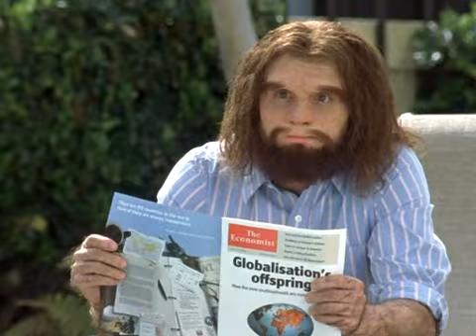Cavemen T.V. Series : Pilot Unaired Full Episode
Joel, Jamie and Nick are invited to a private BBQ which Kate's parents are having. Joel attempts to get Kate's father's blessing for him and Kate to marry.  This pilot has different actors than the show that aired. Most notably Joel's brother Jamie. Sam Hunnington was brought in and his name was changed to Andy. Also the show was changed to being in San Diego instead of the southern United Staes. Also aspects of joels job changes. Norksbild has different colors as well. Comidian Nick Swardson is in the pilot as well as the first episode. This episode jumps back a few sonds a couple of times, that is because when I first posted these WMG (Warner Music Group) flagged it for having Sweet Home Alabama in it. Nothing impotent just Jamie dancing with a girl mostly.